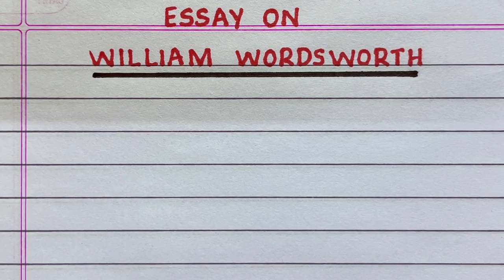Essay on WILLIAM WORDSWORTH | Biography of WILLIAM WORDSWORTH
Want to have a Few Sentences about William Wordsworth?  You are in the right place!
This video provides you with an Essay on William Wordsworth in English.  It is very easy to understand and learn.